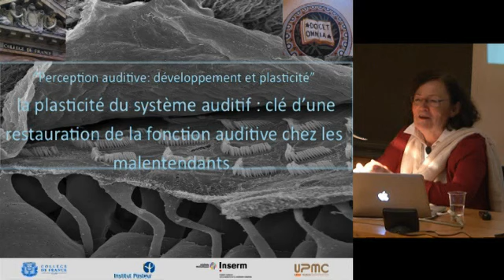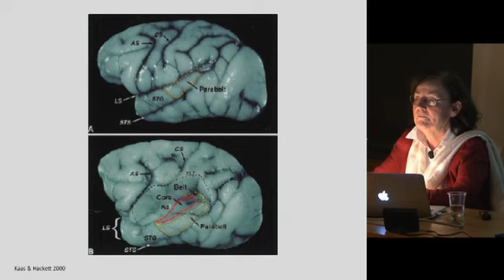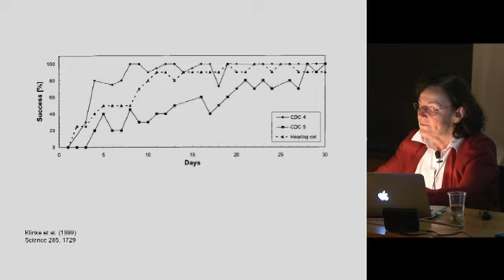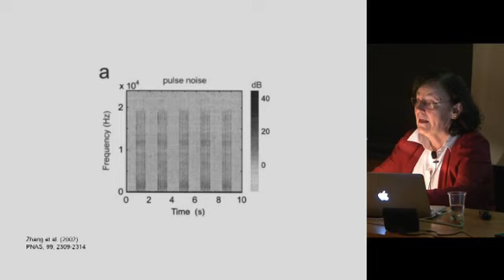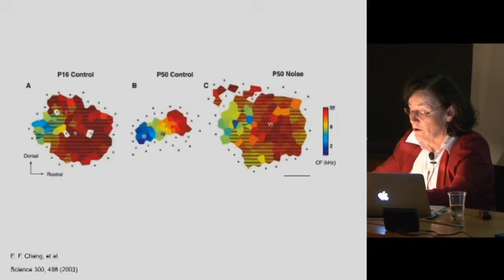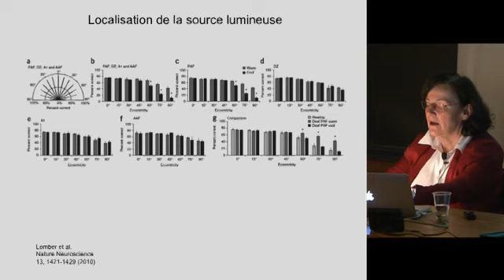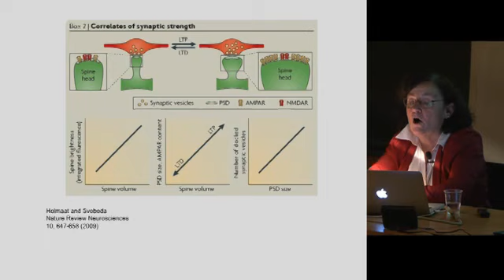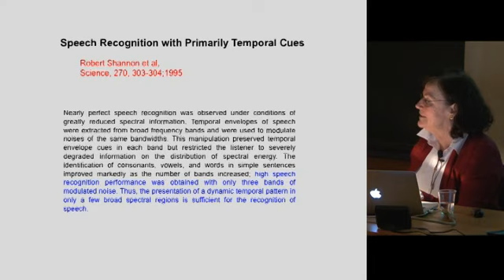Perception auditive : développement et plasticité (3) - Christine Petit (2011-2012)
Enseignement 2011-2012 : Perception auditive : développement et plasticité
Cours du jeudi 19 janvier 2012 : La plasticité du système auditif, clé d'une restauration de la fonction auditive chez les malentendants

Intervenant(s) : Christine Petit, Collège de France

Chaire Génétique et physiologie cellulaire (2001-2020)
Professeur : Christine Petit